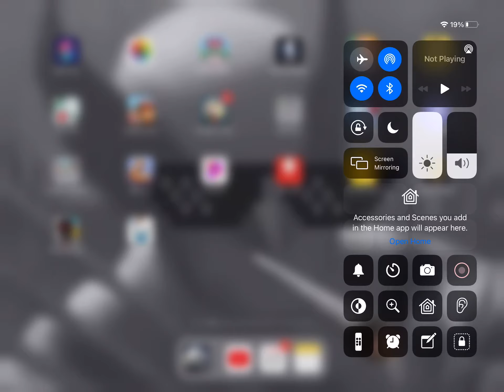My Top 5 Shoutouts UNTIL 2021 (read desc)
1. clapyoucheekx x
2. Buttere does Stuff
4. Gavins Playground (TOP GOOD FRIEND)
5. Hammem the gamer

Congratulations Who got on the Shoutout leader Board her 📣